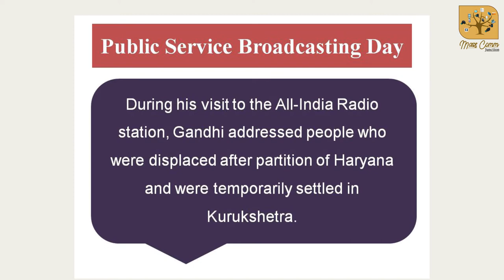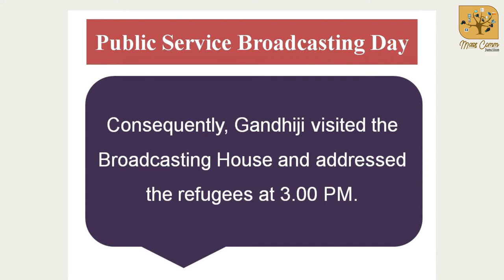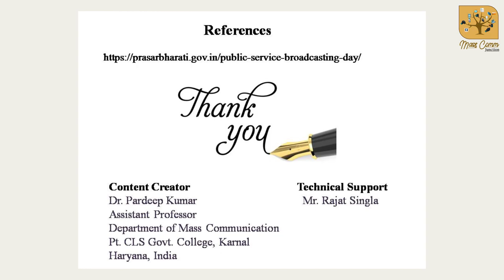221. National Public Service Broadcasting Day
In India, National Public Service Broadcasting Day is celebrated every year on November 12. This day is celebrated to commemorate the first and last visit of Father of Nation Sh. M.K. Gandhi to all India Radio on November 12, 1947. During his visit to the All-India Radio station, Gandhi addressed people who were displaced after partition of Haryana and were temporarily settled in Kurukshetra. Mahatma Gandhi was scheduled to visit Kurukskhetra on 12th November 1947 and address 2.5 lakh Indian refugees camping there. But since he could not reach Kurukskhetra due to certain unavoidable reasons, an arrangement was made for Gandhiji’s live broadcast from All India Radio for them. Consequently, Gandhiji visited the Broadcasting House and addressed the refugees at 3.00 PM. To commemorate 50 years of this historic visit of the Father of the Nation to All India Radio, a function was organized at AIR premises on 12th November 1997 at 3.00 PM. Later on, in the year 2001, the day was officially declared as Public Service Broadcasting Day.